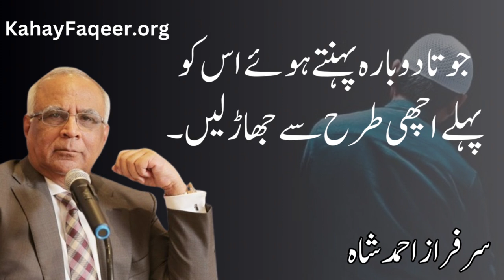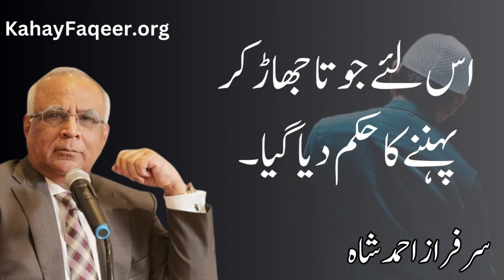Shalwar Takhno Se Upar Rakhna - by Syed Sarfraz Shah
شلوار ٹخنوں سے اوپر رکھنا - سید سرفراز شاہ